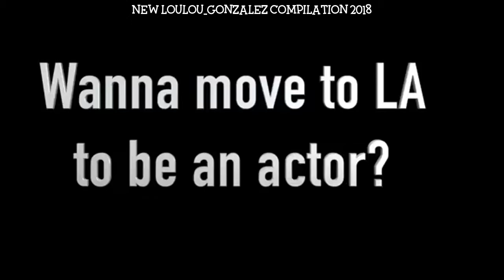New loulou_gonzalez aka LouLou Gonzalez 🇵🇦 Instagram Compilation 2018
Credit: @loulou_gonzalez On Instagram